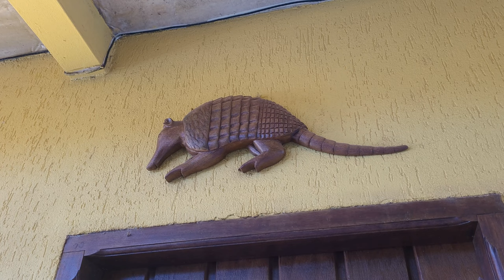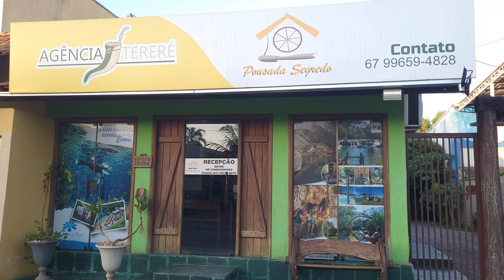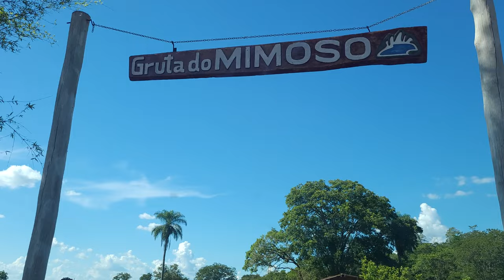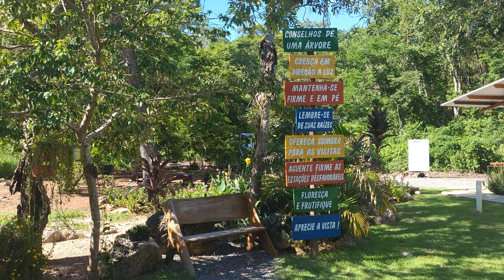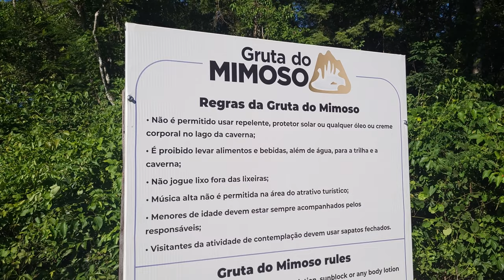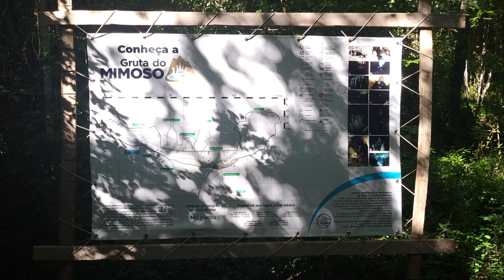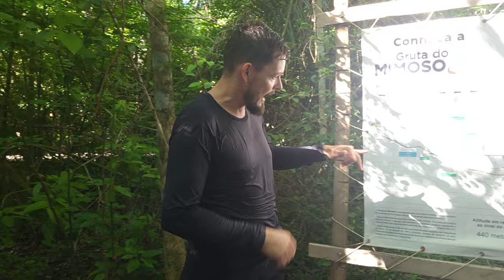GRUTA DO MIMOSO em Bonito MS. Flutuação num lago dentro da caverna. Dica de hotel com desconto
A Gruta do Mimoso é, na verdade, uma caverna parcialmente submersa. Na gruta existem três grandes salões e um lago para mergulho de mais de 70 metros.
A experiência de flutuação no interior da caverna é algo único, um passeio de contemplação e muita beleza.

A Gruta do Mimoso é muito importante também para a história de Bonito/MS e do Brasil.
Aliás, nos anos 90, o local era a principal caverna para mergulho no Brasil.
Os primeiros mergulhos na Gruta do Mimoso começaram em 1991, por mergulhadores franceses durante uma expedição organizada por especialistas em cavidades naturais

Assim, a gruta recebeu visitas até o ano de 2007, que foi quando o antigo proprietário da área faleceu e a gruta ficou fechada para visitação por 15 anos, reabrindo no início de 2022.

Então, não perca a oportunidade de conhecer esse lugar e assista ao vídeo para entender como esse passeio funciona

🎁LINK PRA RESERVA DO PASSEIO PELA AGÊNCIA PASSEIO & CO:
📍Fazendo sua reserva através do nosso link você ganha descontos para usar nos melhores bares e restaurante de Bonito

🎁 Parceria entre o canal Por onde andei e a @goprobonitoms te garante 5% de desconto no aluguel de câmera aquática pra você garantir fotos e vídeos lindos nos seus passeios em Bonito.

📍 Me chame no direct do Instagram @,fernandagotz e informe nome completo e a data que pretende alugar a câmera e garanta seu desconto!

Basta informar que vc é seguidor do canal, que é indicação da Fernanda, pra garantir seu desconto.
** Exceto Carnaval e algumas datas comemorativas.

Minutagem:
0:00 Introdução
0:45 Pousada segredo
2:41 Valores da hospedagem
3:06 Desconto na hospedagem
4:56 Como chegar na gruta do mimoso
5:51 Receptivo do passeio
8:59 Como reservar o passeio
10:23 Equipamentos e trilha
11:47 Informações sobre a gruta
14:01 Entrada da gruta
14:31 Interior da gruta
16:02 Início da flutuação
17:59 Melhor horário pra fazer o passeio
19:14 Valores do passeio
20:03 Imagens aquáticas
22:29 Melhor época do ano pra ir
23:16 No próximo vídeo